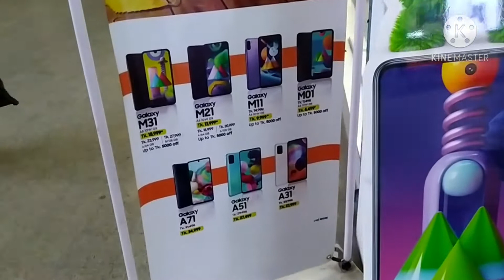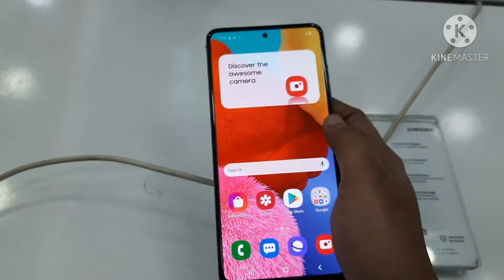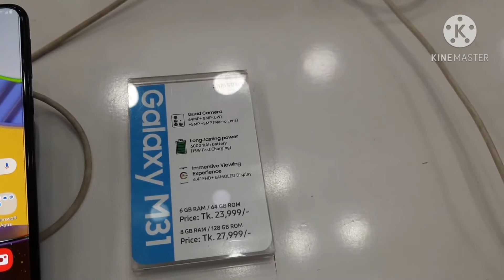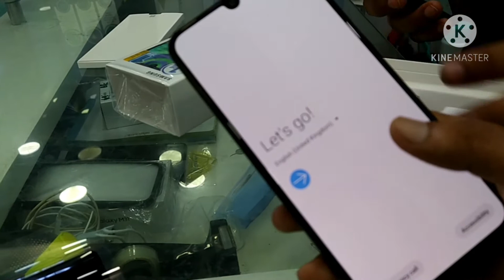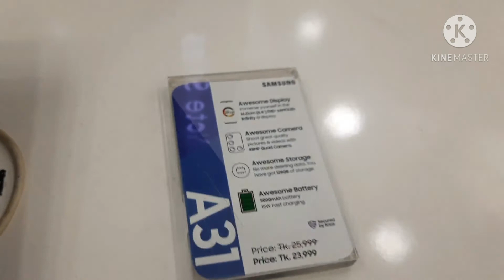Samsung M21 buying experience and why I had to go to customer service centre 2 days after purchase!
অনেকদিন ধরে নতুন মোবাইল কিনব চিন্তা করছিলাম। প্রায় একমাস ঘাটাঘাটি করার পরে মোবাইলটা পছন্দ হয়েছে।  সেই মোবাইলটা কিনার অভিজ্ঞতা আপনাদের সাথে শেয়ার করার জন্য এই ভিডিওটি। আশা করি যারা স্যামসাংয়ের মোবাইল কিনতে চাইছেন তাদের নতুন দাম এবং অফার  গুলো বলতে পারবো এই ভিডিওতে।